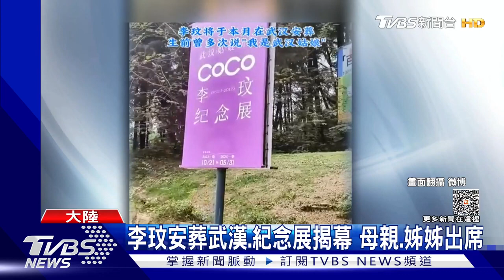李玟21日安葬長眠武漢 現場粉紫色紀念｜TVBS娛樂頭條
天后CoCo李玟今年7 月離世，21號進行骨灰安葬儀式，地點是武漢石門峰紀念公園，與歌手姚貝娜同地長眠，同時現場也有紀念展，不少李玟粉絲都前往追悼。